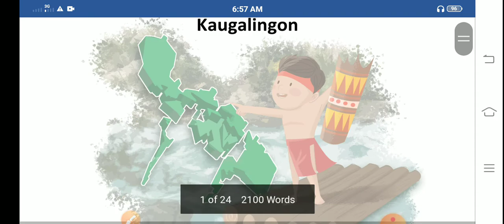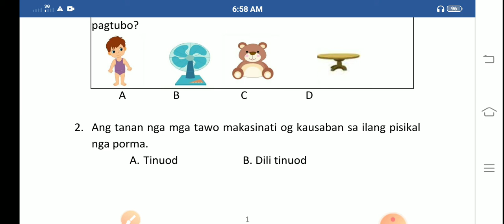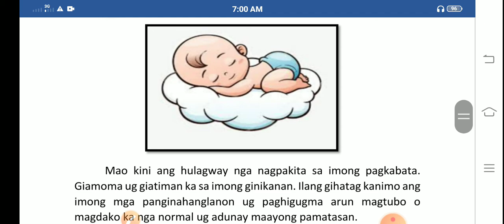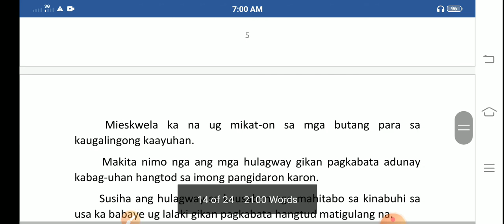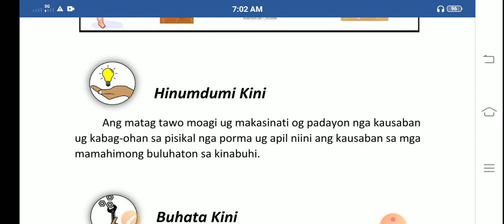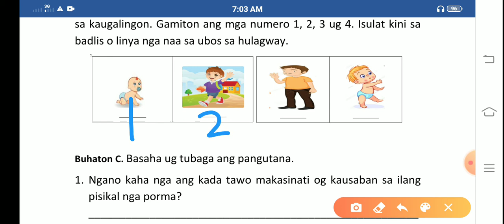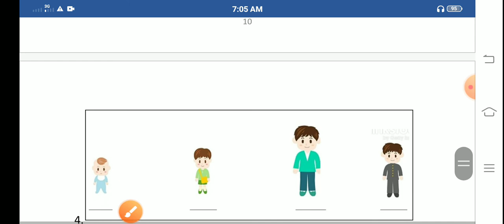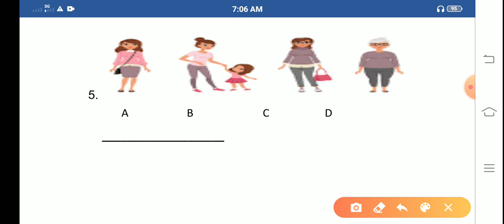Araling Panlipunan Module 6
Quarter 1 Grade 1
Kabag-uhan Nga Mahitabo Sa Kaugalingon

Niini nga modyul, imong makat-unan ang mga nagpadayon nga mga panghitabo nga kabag-uhan o kausaban sa imong kaugalingon pinaagi sa insaktong pagkasunod-sunod sa mga hulagway niini.
  Importante nga makat-onan nimo kini aron imong mahibaloan ug masabtan ang nagpadayon nga kabag-uhan nga mahitabo sa imong kaugalingon.